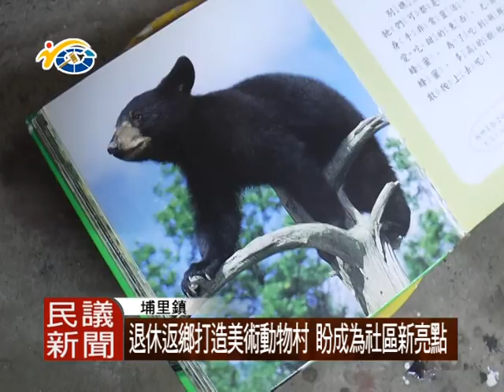1060220 民議新聞 退休返鄉打造美術動物村 盼成為社區新亮點（議員 王彩雲）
埔里鎮桃米里有一位退休返鄉民眾，將做為農業施作材料的黑網，繪畫成栩栩如生的動物，副議長潘一全肯定該農民的創意，並期望未來能有更多人才，投入社區，發揮所長。